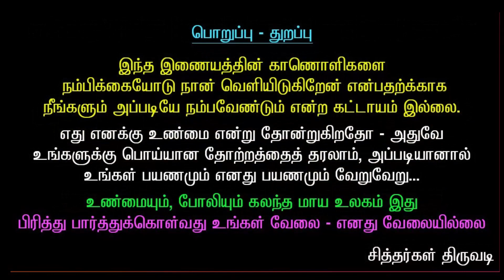Siddhargal Thiruvadi | Epi. 1469 | Kodi Swamigal | Kodithatha | Kodimahimai | Puravipalayam | Part-4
11th October of Every year

Address:
SrilaSri Ponmudi Kodi Swamigal Jeeva Beedam
Zamin Campus
6/49B , Kodi Swamy Mandapa Salai , S.Puravipalayam ,